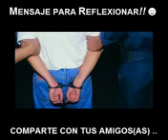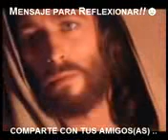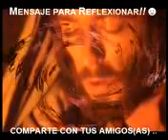Ve esto si tienes fè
Esto es si tú tienes fè es Dios y que el siempre te cuida